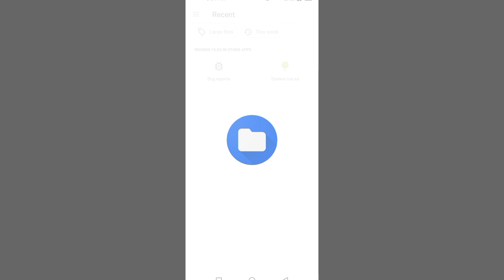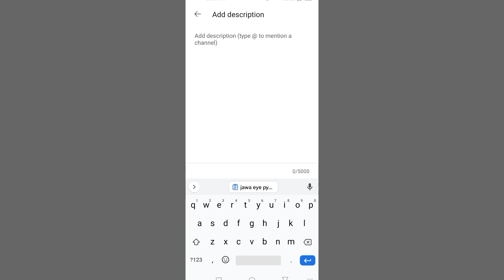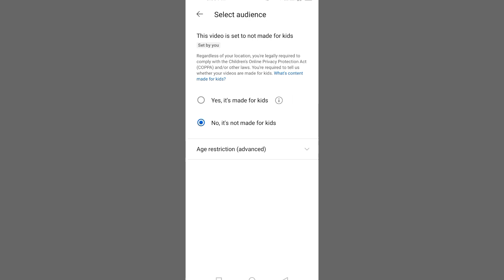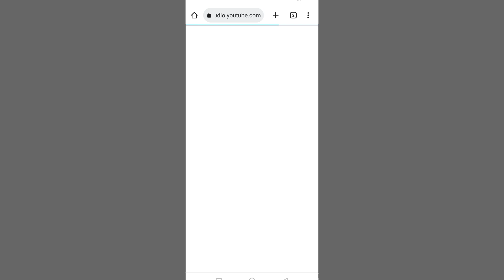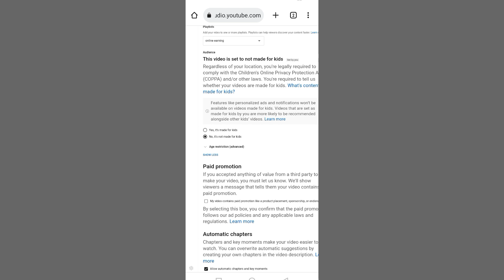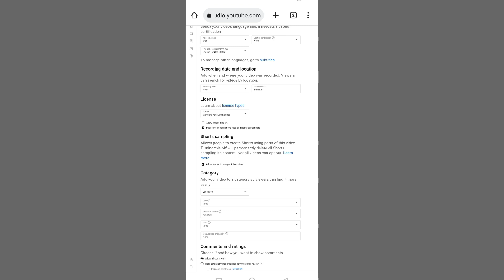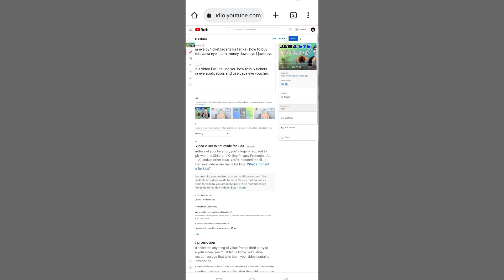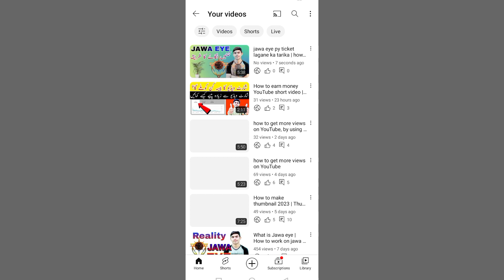How to upload video on YouTube from mobile | YouTube pr video kaise upload Karin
how to upload video from mobile | how to upload video YouTube | YouTube pr video kaise upload Karin

in this video I will teach you how to upload video on YouTube proper guide& most important setting uploading time & increase your views.

video chapter

00:00  tips how to upload video on YouTube 01:18
01:18 upload thumbnail YouTube video 02:05
02:5 how to write title and description YouTube video 03:03
03:03 explain visibility option 03:20
04:41 how to  05:10
05:10 most important setting video uploading time 06:00
06:00 how to add tag YouTube video 06:20